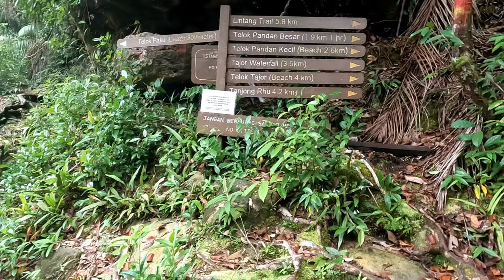Bako Nationalpark Malaysia (2022)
Bako Nationalpark is among the most popular ones in Malaysia. Easily accessible by bus from the city of Kuching it's a pleasant 45 minute bus ride in a super comfortable coach. The stars of the national park are the so called Proboscis-Monkeys (the ones with the big nose) and bearded pigs. Unluckily we didn't get to see the monkeys but still spent a great time in the park.